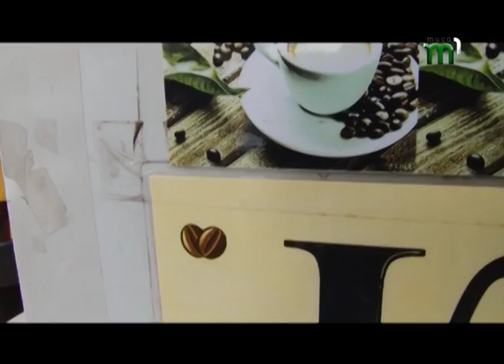Тема дня 08.06.2018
Представники громадської організації звернулись до Ужгородського міського голови з проханням заборонити використання поліетиленових пакетів в обласному центрі. Чи заборонять в Ужгороді використання поліетиленових пакетів? І чи варто взагалі?